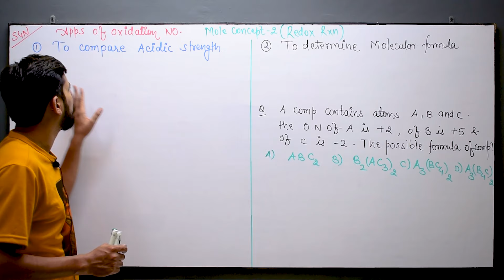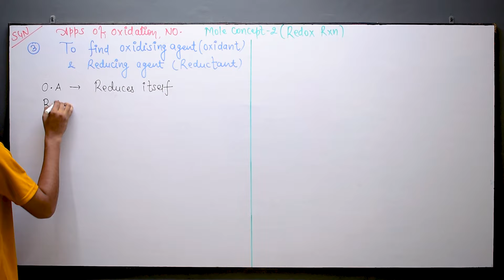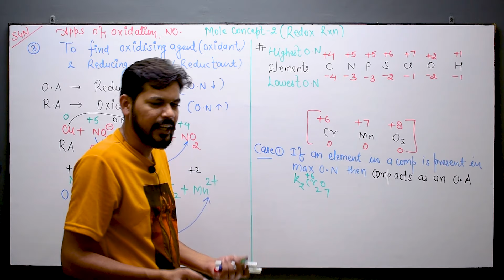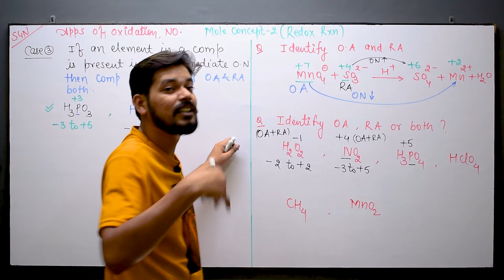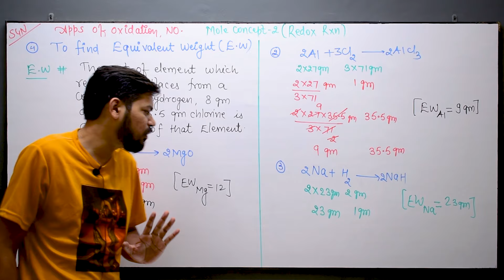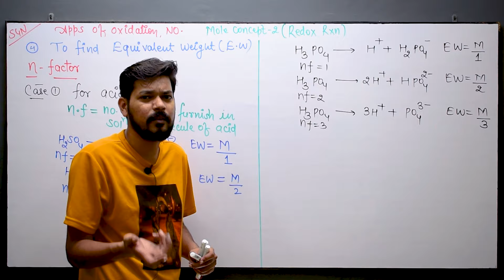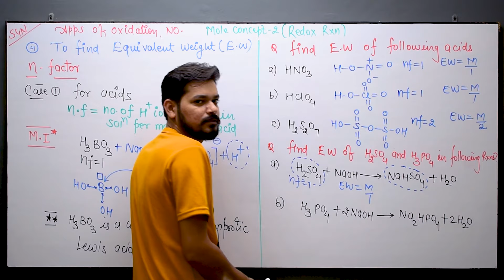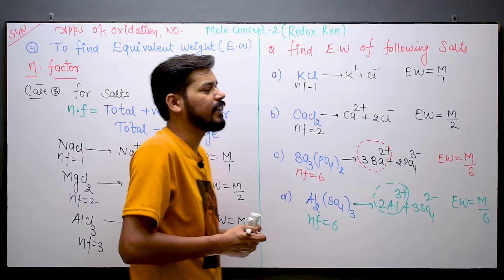Redox Reactions (Mole Concept-2) । Class 11 (L3)|Application of Oxidation Number | Equivalent weight